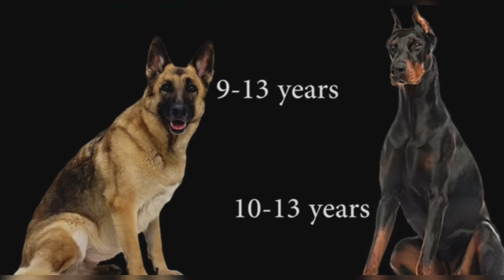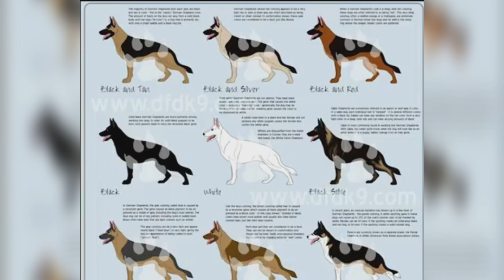German Shepherd versus Doberman in Hindi